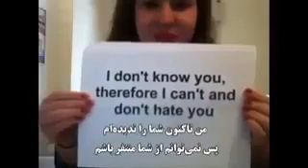پیام یک بانوی اسرائیلی به مردم ایران:من عاشقتان هستم